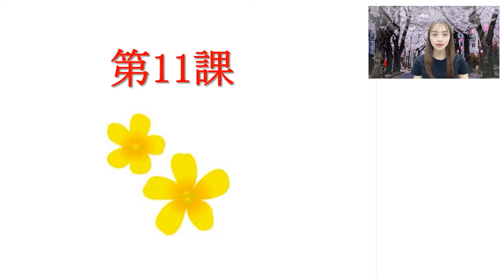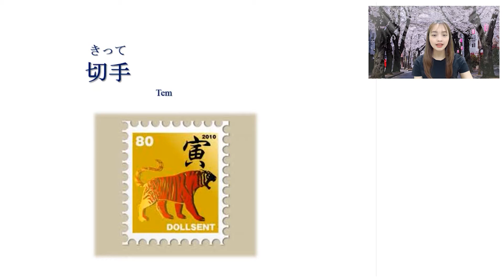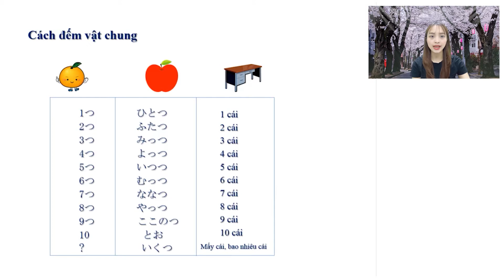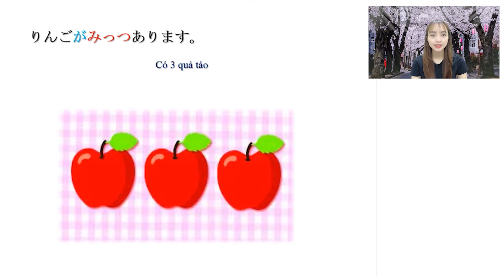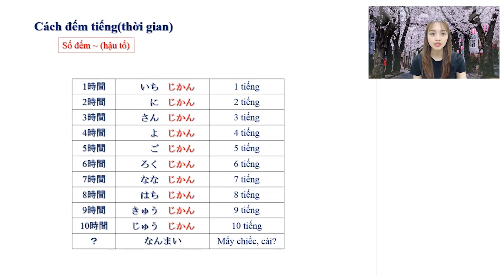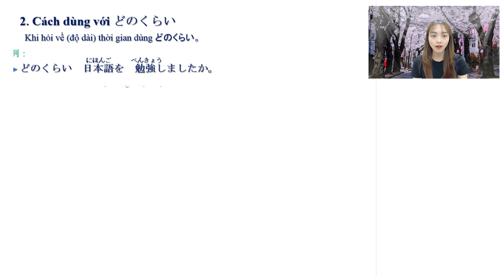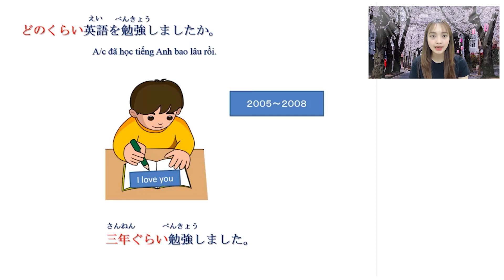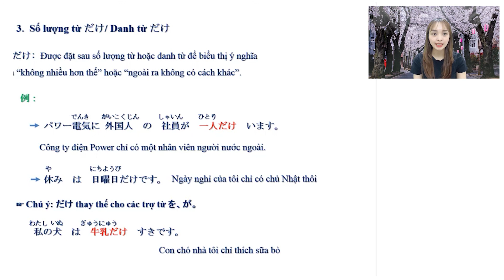BÀI 11 - MINNA NO NIHONGO